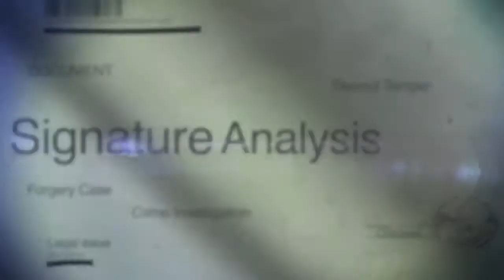3 Days Professional Training on Signature Analysis | Day3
3 Days  Professional Training on Signature Analysis | Day3
Punjab Forensic Science Agency
Home Department
Government Of Punjab.
Pakistan